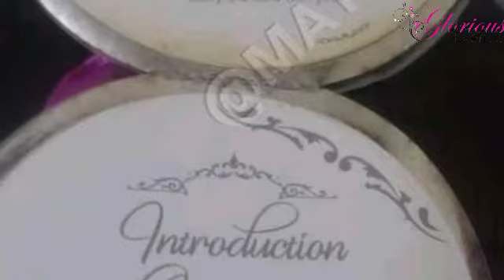Ray P's Kwanjula Moments | Precious Remmy Traditional Marriage to Mr Raymond Bindeeba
Precious Remmy Traditional Marriage to Mr Bindeeba special moments, purple themed traditional ceremony with plain white wedding cake